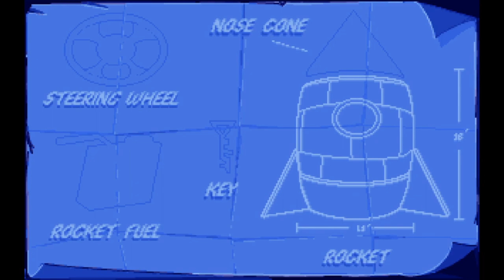ROVER DON'T CRY | Putt-Putt goes to the moon - Part 1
Today we play a classic! Putt-Putt. It's adorable and we defile it with our nastiness.